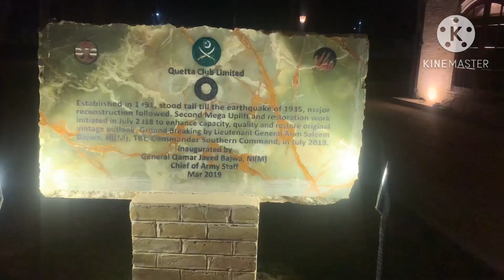Most beautiful restaurant in Quetta/Dinner time /kitchen